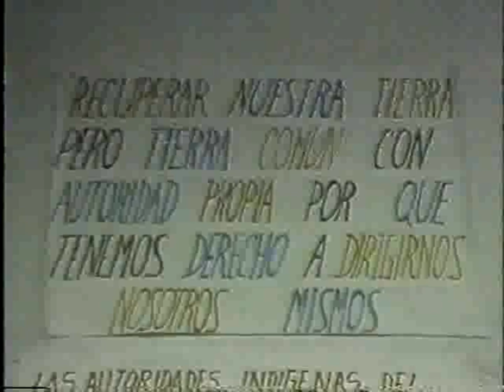Raúl Benoit / Suicidios de indígenas Guambianos y restitución de tierras de territorios en Colombia.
Septiembre de 1985, en el Noticiero Promec.

En la primera historia, en una región del departamento del Cauca, en Colombia, Raúl Benoit investigaba un suicidio masivo de indígenas Guambianos, en el que las comunidades abusaban del trago y las drogas a causa de la depresión, porque habían perdido muchas tierras y su propia cultura.

En la segunda historia, el periodista Benoit, mostraba cómo el gobierno trataba de ayudar a los indígenas Guambianos, por medio de la restitución de las tierras. Hay que entender que los ricos se robaron las tierras de los indígenas por años.